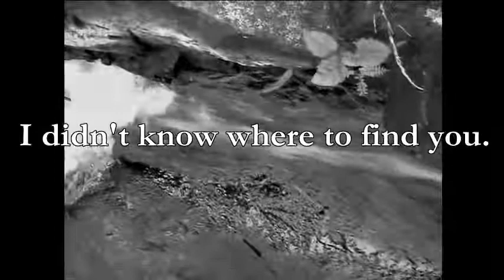The Falls: An improvised vocal experiment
2 sets of varied vox styles by Catherine Owen with Cathedral echo & 2 clips of Bridal Falls on Bowen Island, BC in Old Film.